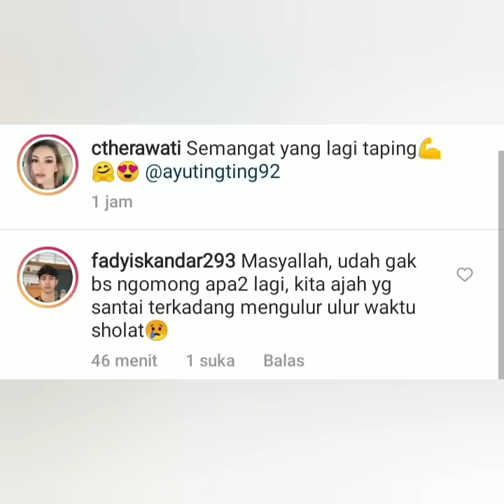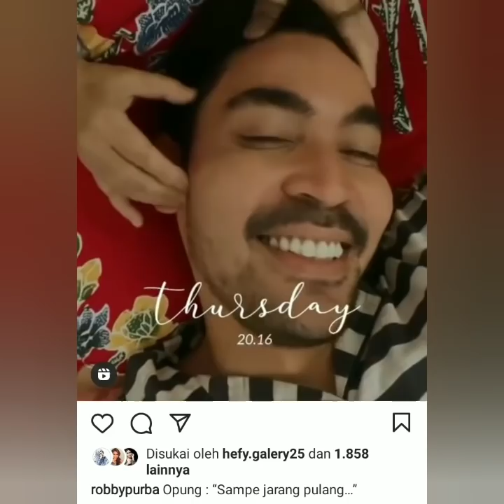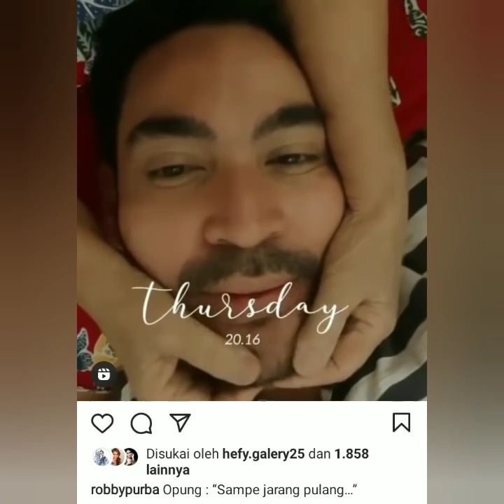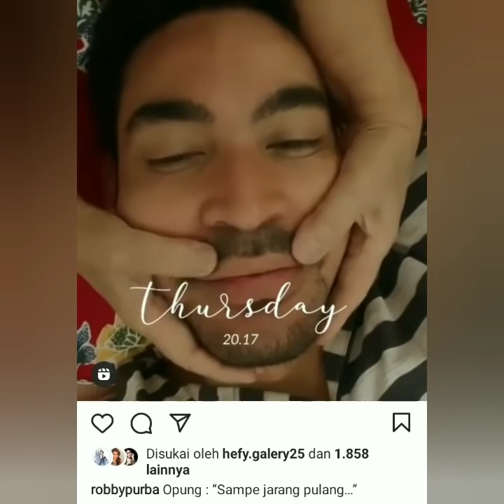3 Informasi terbaru hari ini, Spesial datang dari Robbypurba, ayutingting dan Ivan Gunawan,